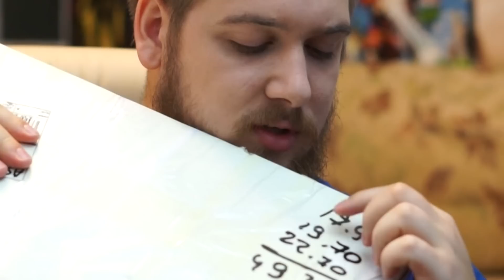Китайский катер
Black Desert - игра c огромным бесшовным миром и ультрасовременной графикой. Уникальная боевая система, масштабные осады и бескомпромиссное PvP. Окунись в атмосферу жестокого средневековья и кровопролитных сражений!